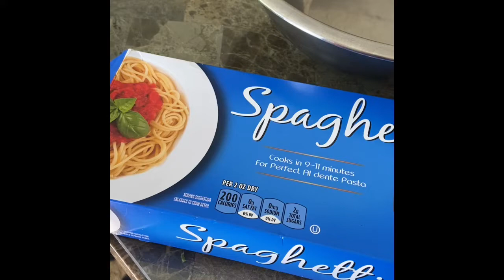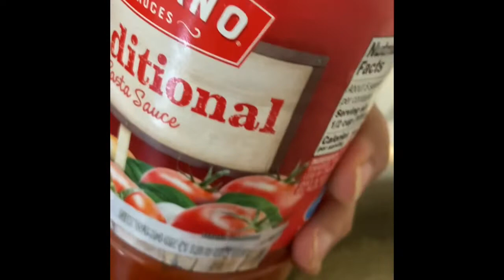How to make spaghetti